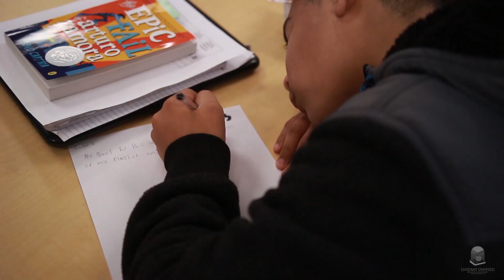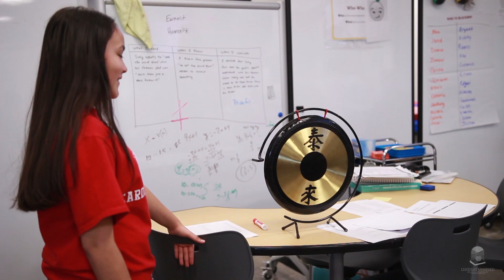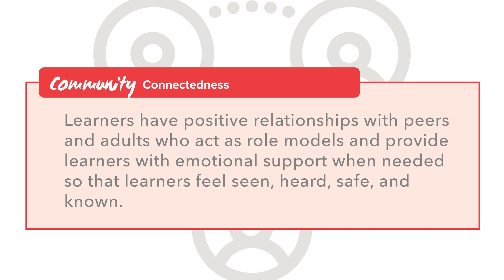Connectedness - Educator Actions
This video series is part of Lindsay Unified's implementation of an Adult Learning Curriculum, including the Instructional Look Fors that detail and articulate six, research-based principles and corresponding student and educator experiences and actions that foster personalized learning. The Instructional Look Fors were designed in partnership between Summit Public Schools, Lindsay Unified School District, and Transcend to deepen adult learning about personalized learning by building research-backed resources that draw upon our collective deep experience and focus on the student. The goal was to concrete resources that support adult learning in personalized environments.